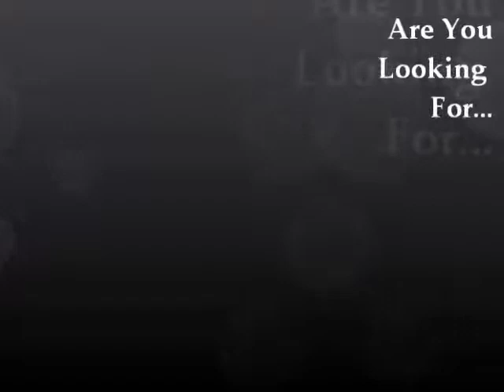3 Amazing Benefits Of Erectile Dysfunction Treatment B